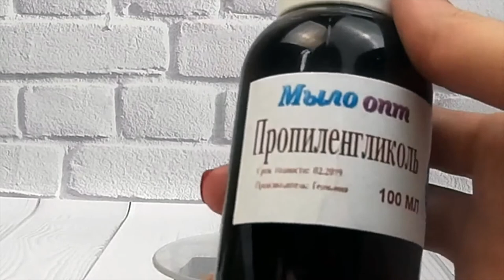Пропиленгликоль // Все для мыловаров // Вреден ли пропиленгликоль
Видео обзор Пропиленгликоль от магазина Мыло-опт